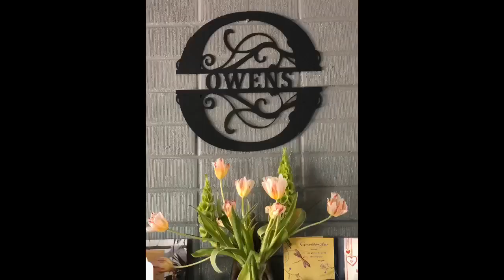Housewife Life Part 8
The one where I wash the cars